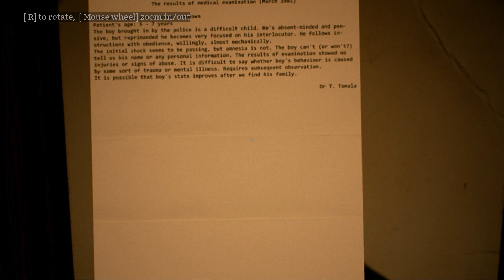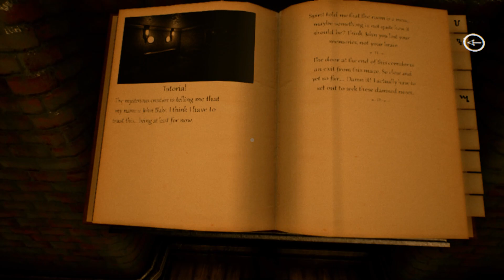Inner Voice | Finding X | (Part) 8